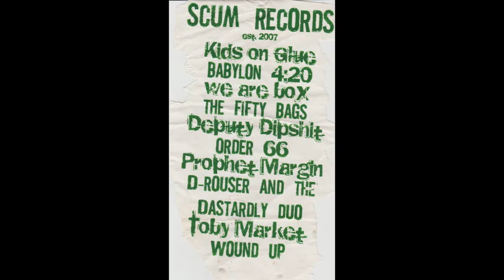2.SHUB-FUCK FACE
SHUB (CAIRNS,QLD)

ZAC-VOX
SIMMO-GUITAR/VOX
SEEDY-BASS
JASON ZENEL-GUITAR/VOX
JOSH CATER-DRUMS/VOX